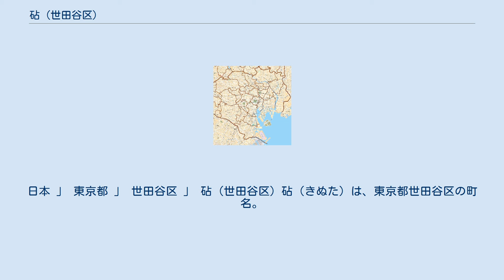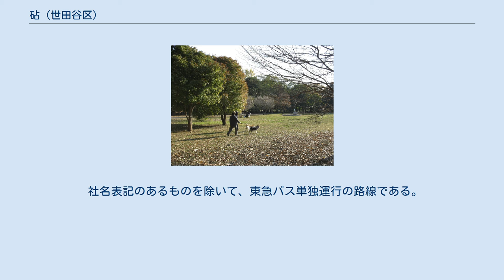砧 (世田谷区)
日本 」 東京都 」 世田谷区 」 砧 (世田谷区) 砧（きぬた）は、東京都世田谷区の町名。
現行行政地名は砧一丁目から砧八丁目。
住居表示実施地域である。
 東京都世田谷区南西部に位置し、砧地域に属する。
東京都道・神奈川県道3号世田谷町田線（世田谷通り）・東京都道311号環状八号線（環八通り）の2つの道路と小田急電鉄小田原線、仙川に囲まれ、ほぼ正方形の形状をしている。
 環八通りを境として東に桜丘、小田急小田原線を境として北に祖師谷・千歳台、仙川を挟んで西側に成城に、世田谷通りを挟んで南側に大蔵・上用賀に隣接する。
世田谷区の定める5地域に砧地域があるが、その砧地域の中に成城などのそのほかの町名とともに砧一-八丁目が設置されている。
世田谷区と世田谷一-四丁目の関係と類似している。
 小田急電鉄祖師ヶ谷大蔵駅南側、世田谷通り北側、環状八号線西側、仙川東側に挟まれており、主要な道路沿いや祖師ヶ谷大蔵駅前に商店が多い。
祖師ヶ谷大蔵駅周辺は駅北側の祖師谷などとともに一体的に祖師ヶ谷大蔵と呼ばれており、周辺にかつて円谷プロダクション本社（円谷プロダクション砧社屋を経て、閉鎖。現在は解体済。）が存在していたことから駅の南北双方でウルトラマンを街づくりに活用している。
（ウルトラマン商店街）東京メディアシティや日本大学商学部などの大規模な施設も多い。
 住宅地の地価は、2018年（平成30年）1月1日の公示地価によれば、砧8-23-7の地点で62万円/m2となっている。
 2019年（令和元年）9月1日現在の世帯数と人口は以下の通りである。
 6丁目に小田急小田原線祖師ヶ谷大蔵駅がある。
7、8丁目の一部は成城学園前駅が最寄駅となる。
 社名表記のあるものを除いて、東急バス単独運行の路線である。
 祖師ヶ谷大蔵駅発着 世田谷通り経由 環八通り経由